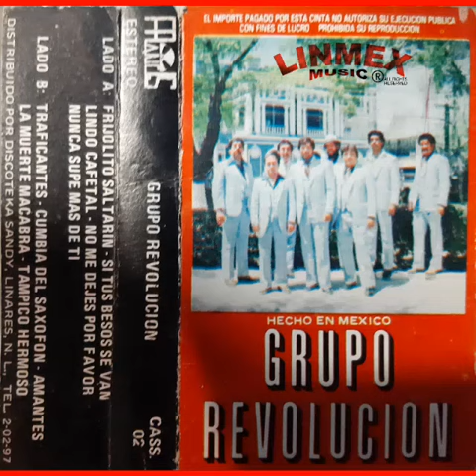CUMBIA DEL SAXOFÓN GRUPO REVOLUCION DE LINARES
GRACIAS POR VISITAR MI CANAL LINMEX.LINARES N.L.MEX